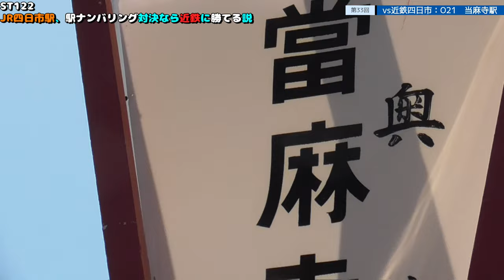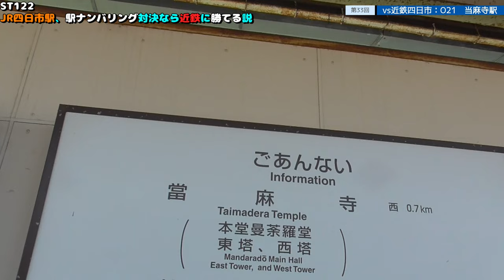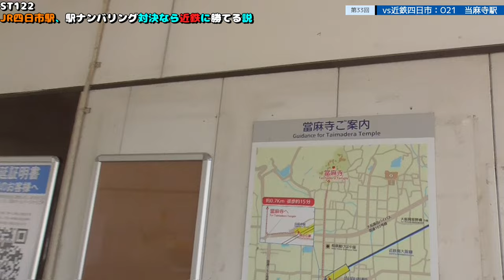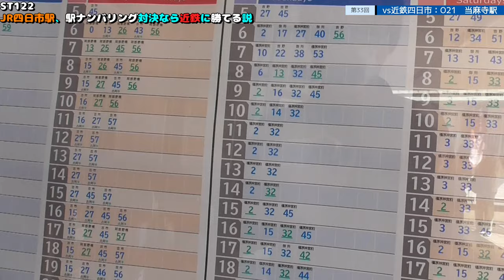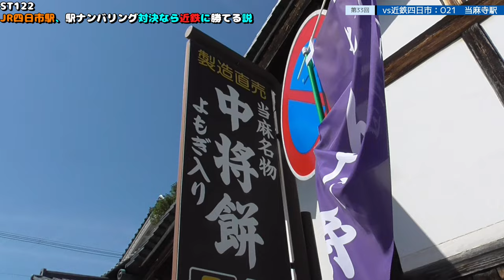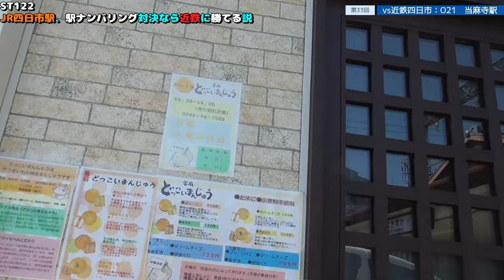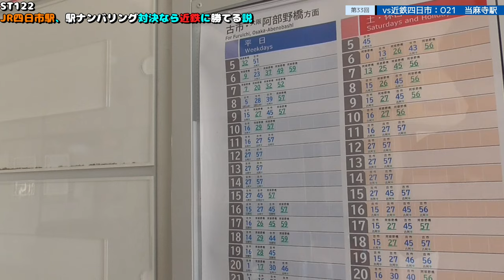ST122 ep33 vs近鉄四日市：O21当麻寺駅＠奈良県葛城市【vs四日市～JR四日市駅、駅ナンバリング対決なら近鉄に勝てる説～】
Location @googlemaps
〒639-0276 奈良県葛城市當麻
近鉄南大阪線　当麻寺駅
Taima, Katsuragi City, Nara Prefecture 639-0276
Kintetsu Minami-Osaka Line Taimadera Station

当麻名物・よもぎ餅専門の中将堂本舗 さま

相撲発祥の地 奈良のお土産當麻どっこいまんじゅうさま

停車種別：特急・快速・普通